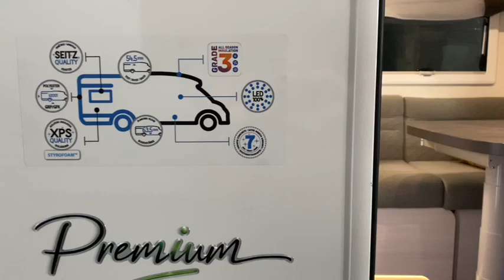Chausson Premium 778 doppio lavabo ESSEGISARTORELLI 140 cv 2020 letto nautico e letto basculante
New Chausson Premium 778 gamma 2020

Semintegrale letto nautico, basculante, maxi cabina bagno doppio lavabo.

esclusiva ed unica disposizione interna

letto centrale nautico a scomparsa a soffitto basculante elettrico

letto anteriore matrimoniale basculante elettrico

Smart Lounge con dinette face to face trasformabile in letto

New Fiat Ducato 2.3 mjt 140 cv euro 6D AdBlue

4 posti viaggio 5 posti letto

doppio lavabo più un terzo in bagno

maxi specchio panoramico a scomparsa

bagno e doccia separati contrapposti

porta scrigno scorrevole separazione gruppo servizi

porta bagno separazione living anteriore

maxi cabina bagno in coda

cerchi in lega 16” neri

riscaldamento e boiler a gasolio Truma Combi Diesel

maxi oblò panoramico Sky Roof in cabina oscurante e zanzariera

maxi oblò panoramico centrale

finestre seitz oscuranti e zanzariere

doppio armadio più easy box contenitivo

telecamera retromarcia con monitor

porta cellula vetrata centralizzata con zanzariera plissettata

garage portamoto ad altezza variabile doppia porta

Pack Vip

Pack Premium

vernice cabina Grigio Campovolo

volante e pomello in pelle

aribag guidatore e passeggero

cruise control ABS ASR

vetri e specchi elettrici termici

illuminazione ambiente Full Led

calandra nero lucido

chiusura centralizzata cabina cellula

supporto tv con staffa orientabile

presa gas esterna

presa acqua esterna

oscuranti plissettati Remis Cabina

Tecno Box esterno (vano dedicato a utenze idriche ed elettriche)

Cellula XPS antigrandine 7 anni garanzia scocca

rivestimento in composito Styrofoam blu

spessori pavimento 63,5 mm – spessori tetto 54,5 mm

interni esclusivi

lunghezza veicolo 746 cm
Dotazioni presenti
Extra
I nostri prezzi

€ 55.990,00 listino 120 cv gamma 2020

€   4.000,00 Vip Pack Chausson

€   4.500,00 Premium Pack Chausson

€      500,00 variante 140 cv

€       710,00 vernice grigio campovolo

€      260,00 volante e pomello in pelle

€      810,00 cerchi in lega 16″

€      800,00 letto basculante anteriore aggiuntivo

€          0,00 tessuti Aspen

€          0,00 mobilio Orfeo

€     1.700,00 messa su strada

€ 69.270,00 listino su strada da scontare veicolo esposto